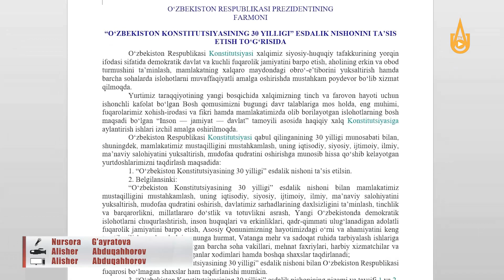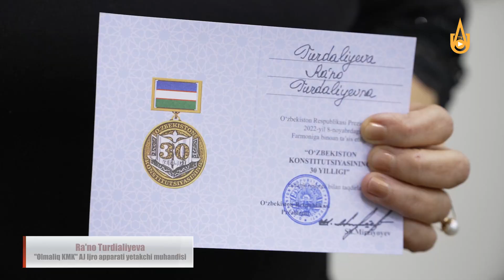Konstitutsiya kuni arafasida OKMKning bir guruh xodimlarga esdalik nishonlari topshirildi